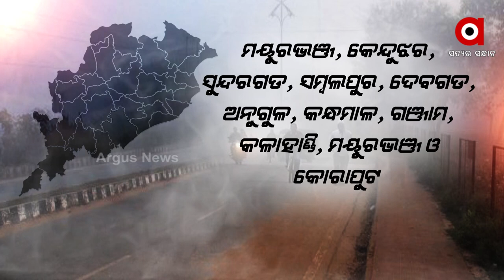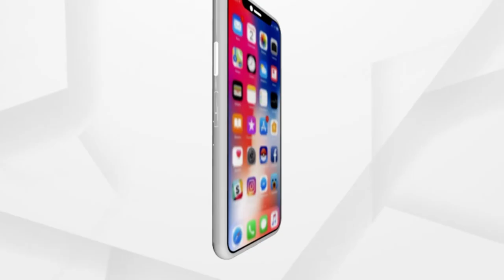୨୪ଘଣ୍ଟାରେ ଘନ କୁହୁଡି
୨୪ଘଣ୍ଟାରେ ଘନ କୁହୁଡି
୧୦ ଜିଲ୍ଲାକୁ କୁହୁଡି ସତର୍କତା
କମିଛି ଶୀତ । ରାଜ୍ୟରେ ଶୀତରୁ ସାମାନ୍ୟ ଆଶ୍ବସ୍ତି ମିଳିଛି । କିନ୍ତୁ ଆସନ୍ତା‌ ୨୪ ଘଣ୍ଟା ମଧ୍ୟରେ ରାଜ୍ୟର ଅନ୍ୟ ଜିଲ୍ଲାରେ କୁହୁଡ଼ି ହେବାର ସମ୍ଭାବନା ରହିଛି । ଏଥିପାଇଁ ୧୦ରୁ ଊର୍ଧ୍ବ ଜିଲ୍ଲାକୁ କୁହୁଡ଼ି ପାଇଁ ଆଞ୍ଚଳିକ ପାଣିପାଗ କେନ୍ଦ୍ର ପକ୍ଷରୁ ୟେଲୋ ୱାର୍ଣ୍ଣିଂ ଜାରି କରାଯାଇଛି ।